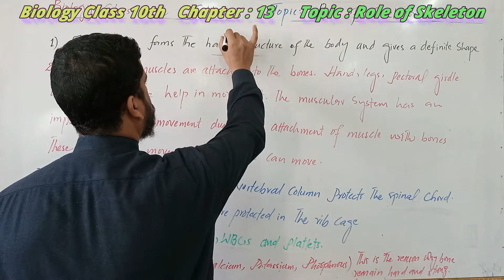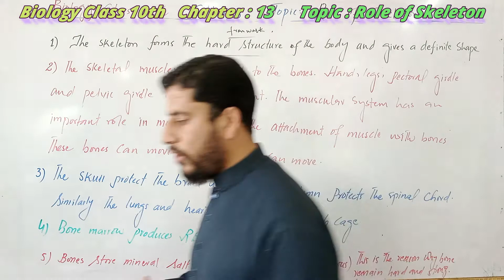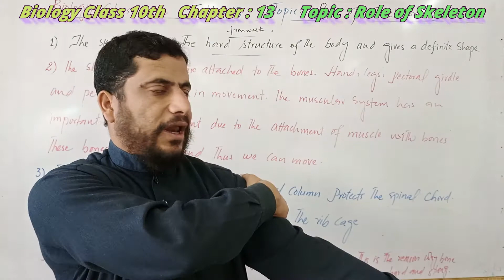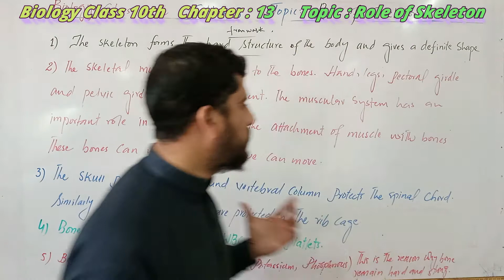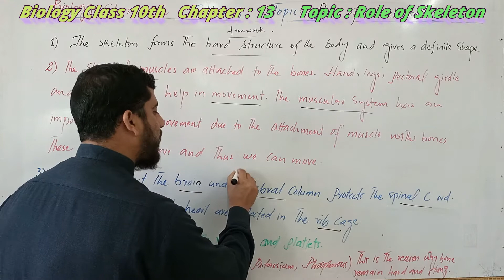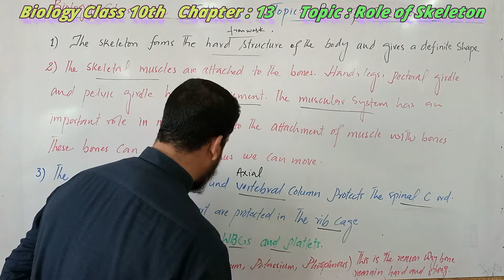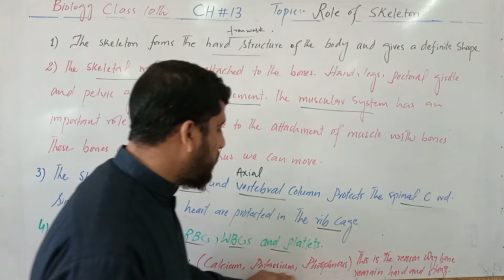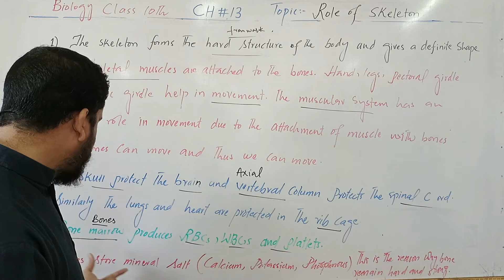Biology/Class10th/Role of Skeleton/Chapter 13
Assalam O Alaikum viewers. In this video Mr. Tariq Ahmed SST Bio/Chemistry from GHSS_Bherkund has discussed " The Role of Skeleton" for the students of class 10th.